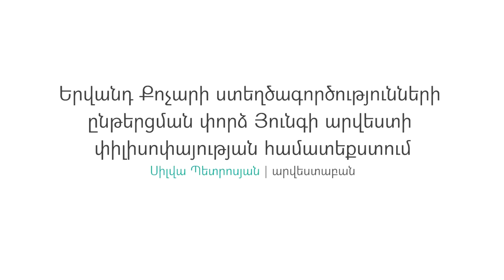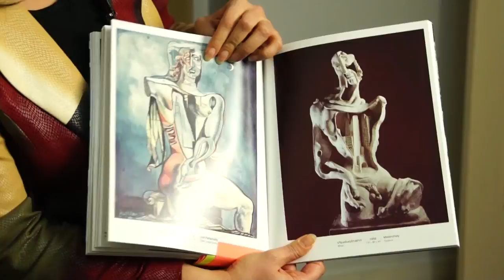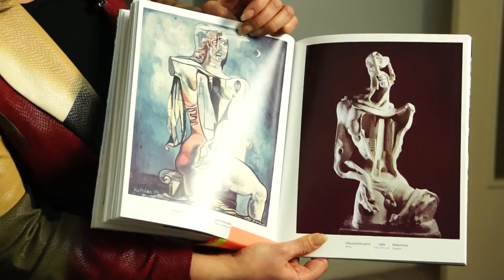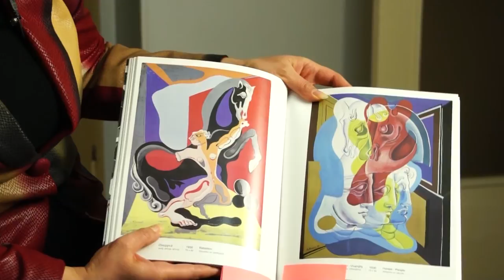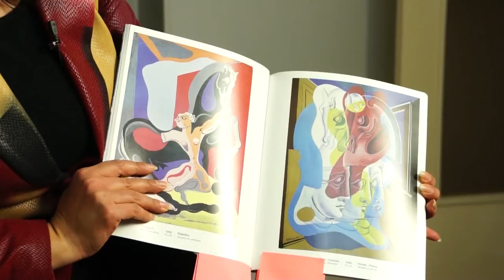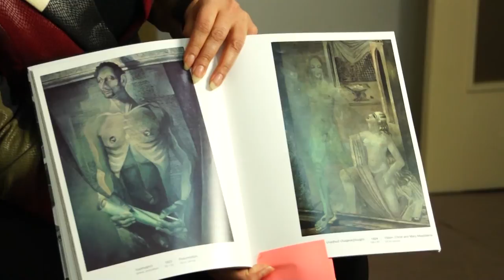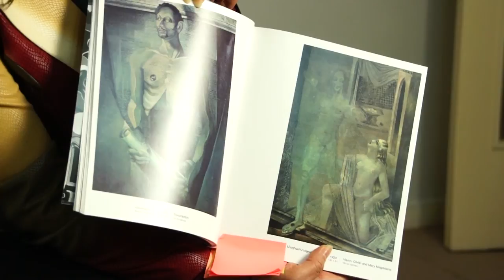Երվանդ Քոչար. Սիլվա Պետրոսյան